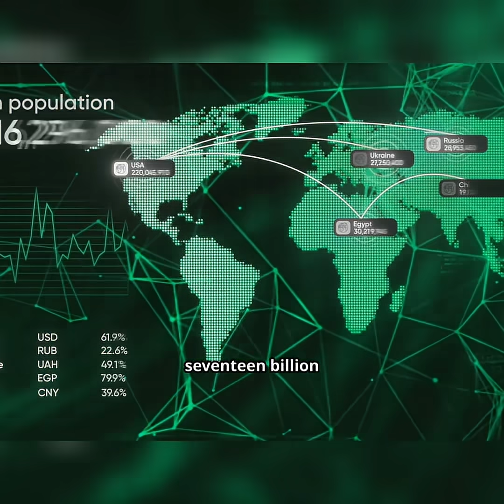How Humanity Went From 1 To 8 Billion People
117 billion Homo sapiens have lived, each with unique experiences. Today's 8 billion are just 6.8% of all humans ever, carrying unprecedented responsibility for the future.